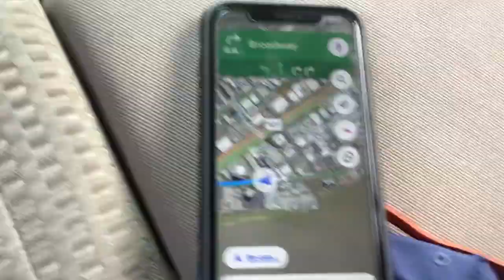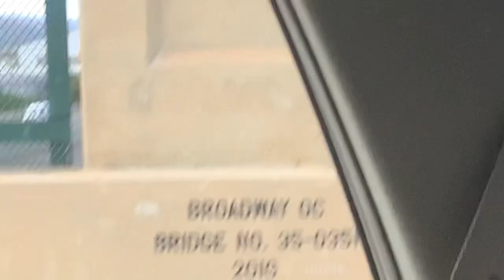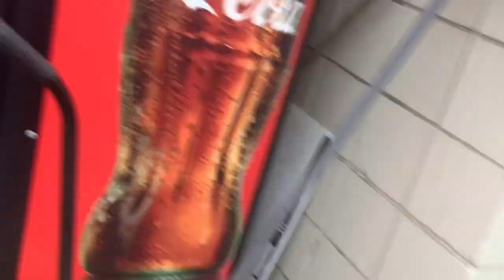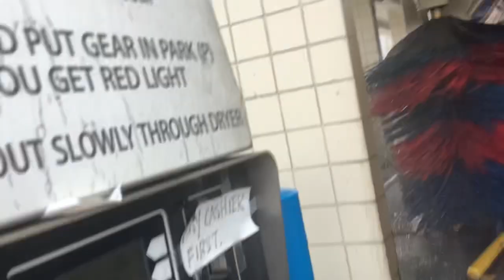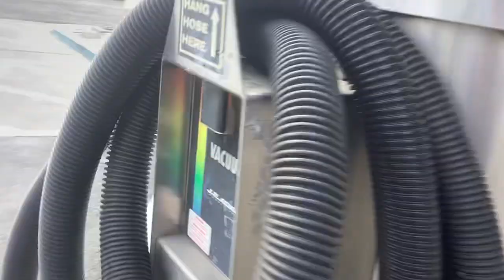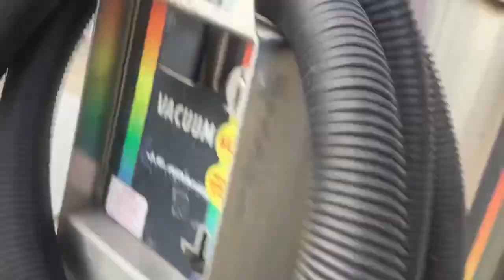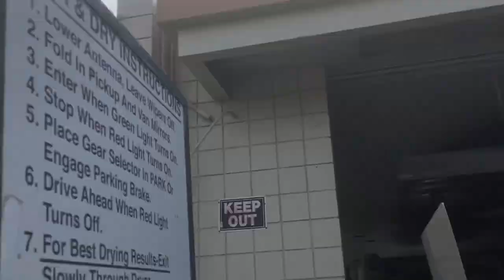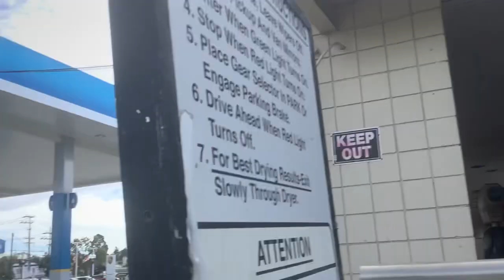Ryko soft gloss maxx 5 with the wider brush